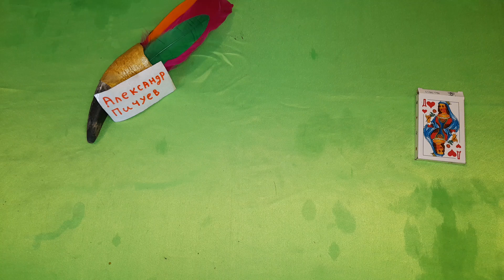ЧТО ЕГО,ЕЕ ДРУЗЬЯ ДУМАЮТ О ВАС!? Александр Пичуев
ЧТО ЕГО,ЕЕ ДРУЗЬЯ ДУМАЮТ О ВАС!?